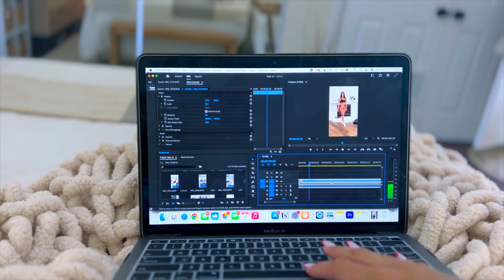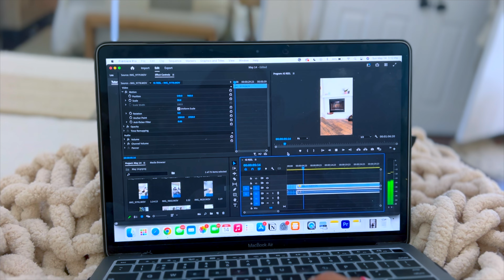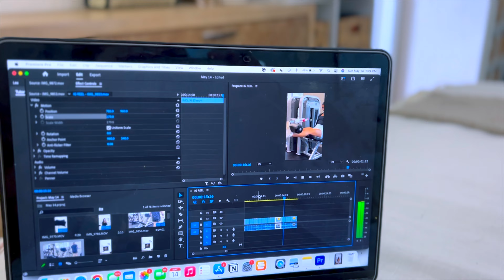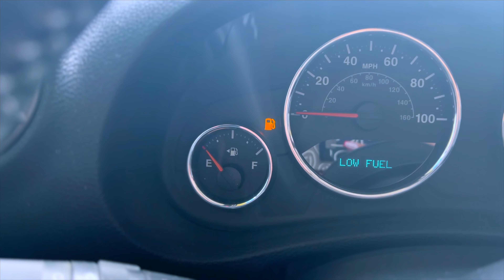PREP SERIES EP. 1 | 3 weeks out vlog, training, meals, and updates!!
what's up guys! this is the first episode in my bodybuilding prep series where i take you through a day in my life 3 weeks out from my npc bikini bodybuilding show :) i let you all know how this prep is going, what my plans are, and show you what my meals and training looks like at this point! hope you guys enjoy, and i will see you in the next episode!